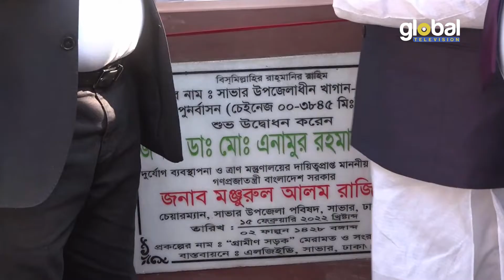সাভারে দুটি রাস্তার নির্মাণ কাজ উদ্বোধন | Global TV News